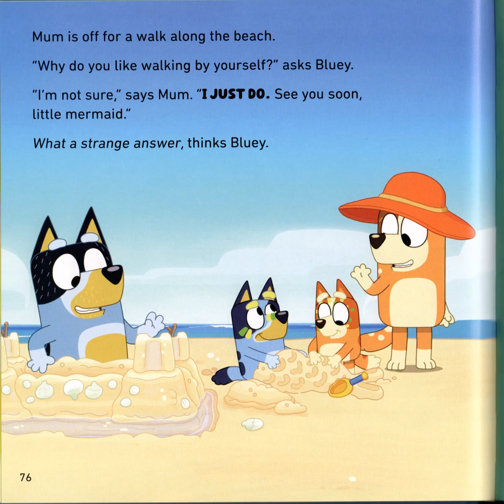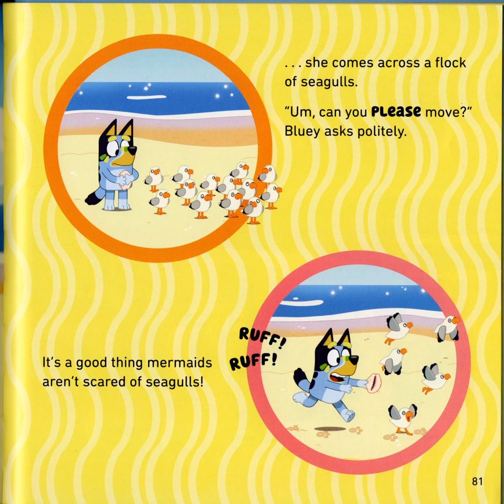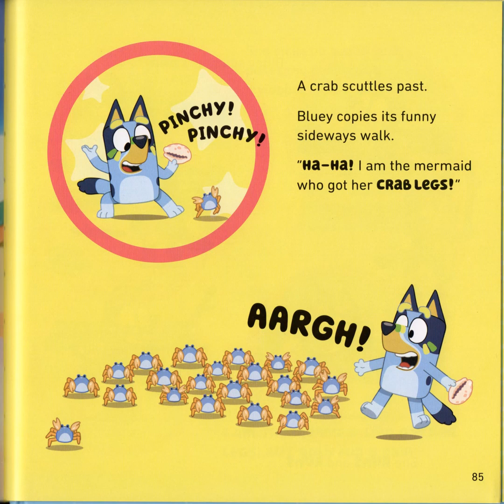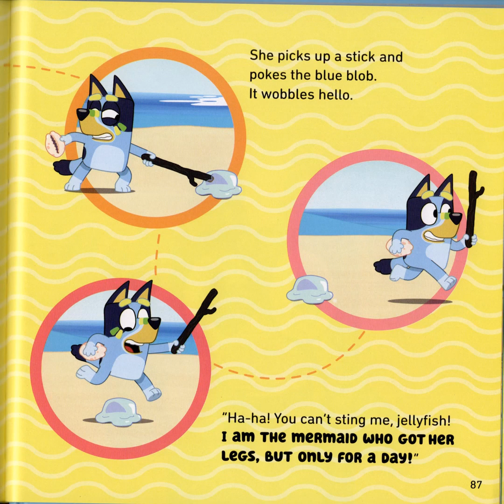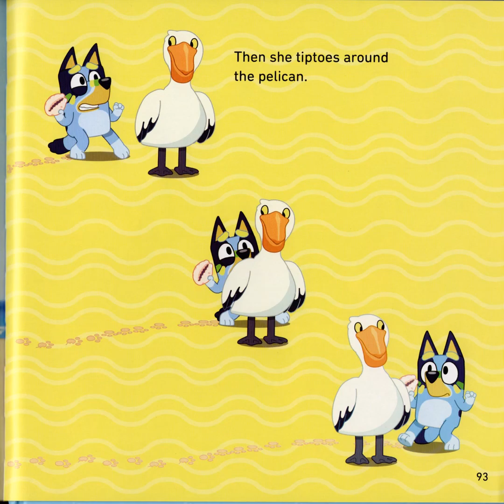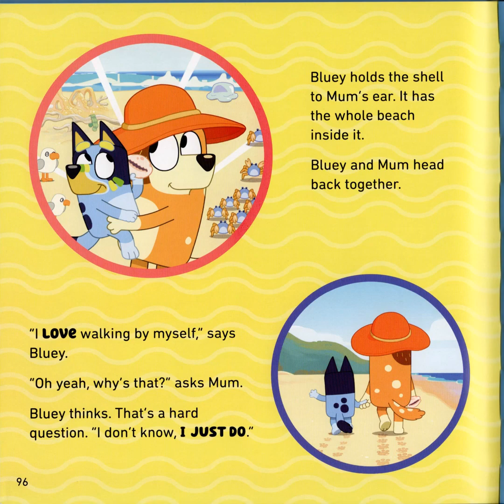Bluey At The Beach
This is for a reading to my Grandson Ben's Pre K class on June 21, 2022